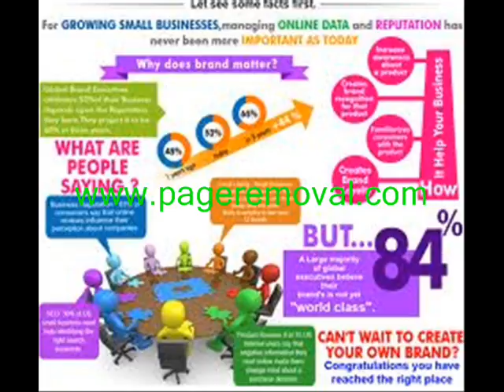negative publicity removal services